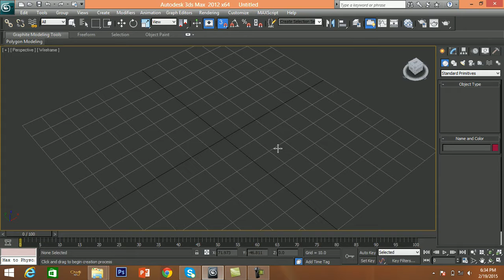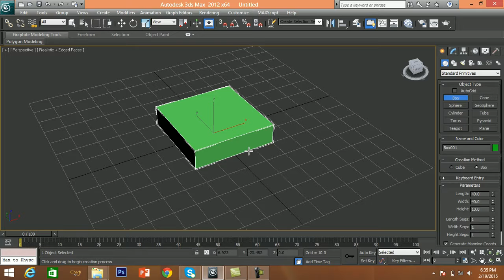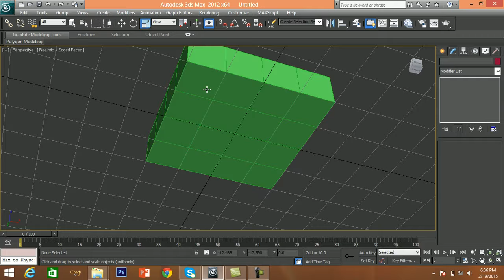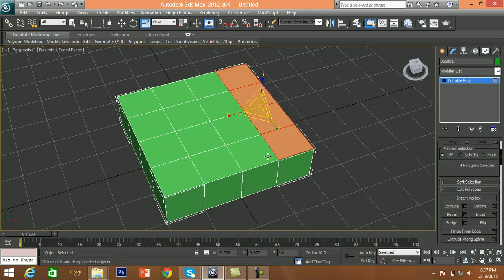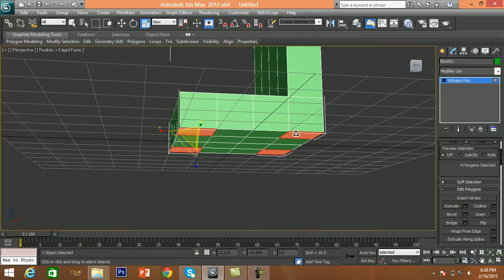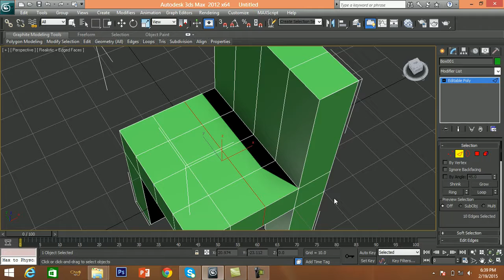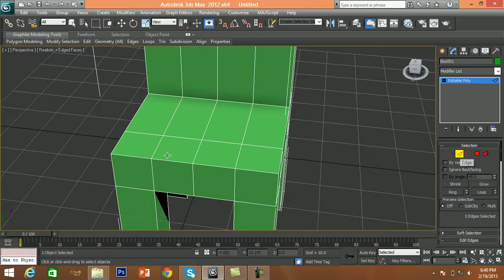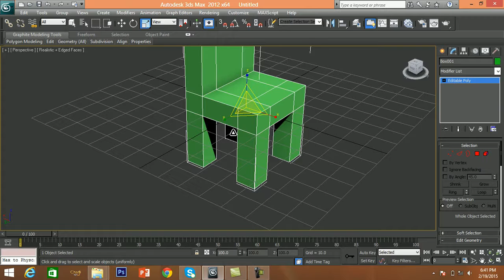3D CHAIR MODELING IN 3D MAX